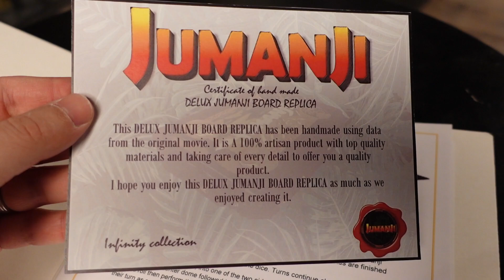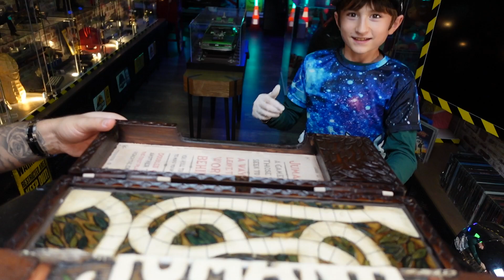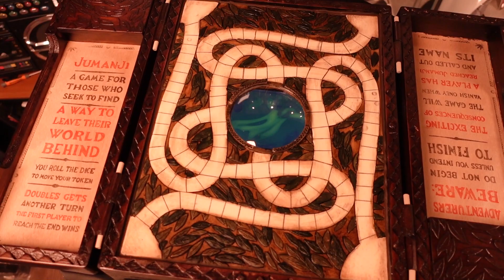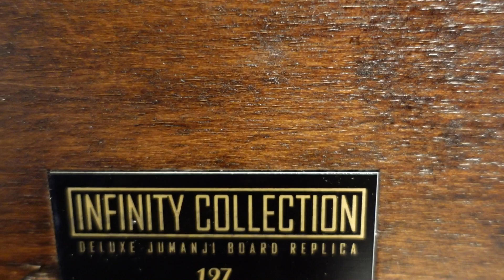J'ACHÈTE LE VRAI JEU JUMANJI À 1800 EUROS AVEC MON FILS !!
↓ Déroule la barre d'infos ↓
📌 Pour acheter le jeu Jumanji sur Etsy
📌 Le coffret Jumanji [4K Ultra-HD + Blu-Ray]

● ME SUIVRE ●